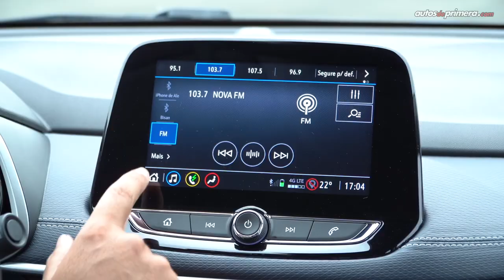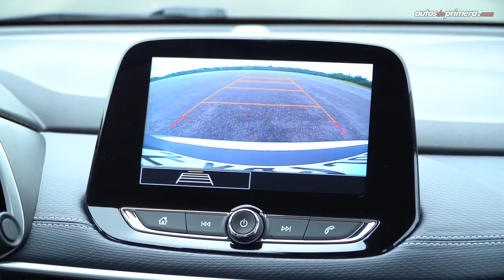Chevrolet Tracker Turbo, así es la nueva generación 2021 🚙🔥💨👍🏼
Chevrolet Tracker 2021, les presentamos la nueva generación de esta exitosa SUV de entrada que ahora equipará motores turbo de 1.0L y 1.2L. También conocida como Chevrolet Trax en otros mercados les traemos los principales detalles de esta camioneta que estará disponible en versiones Tracker LT, Tracker LS, Tracker LTZ y Tracker Premier. ⬇⬇⬇

¿Cuál les gustaría más, la Tracker 1.0L Turbo o la Tracker 1.2 Turbo?

autos de primera